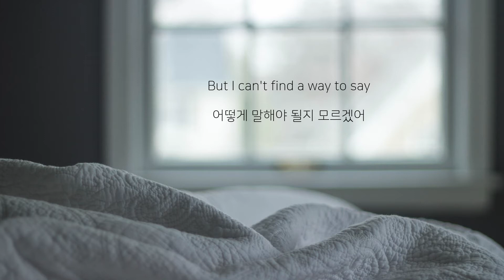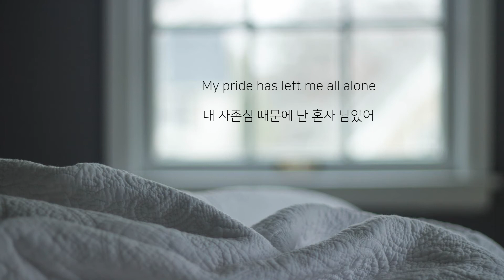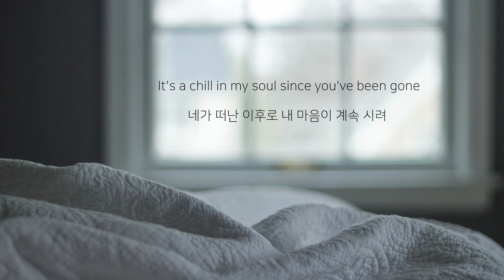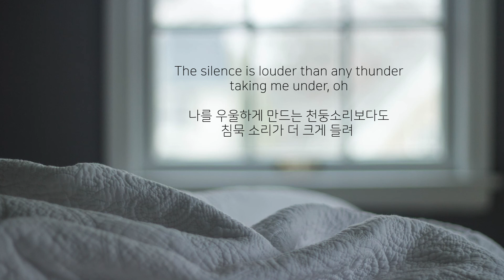Ke$ha - Feels Like Rain [가사해석/번역]